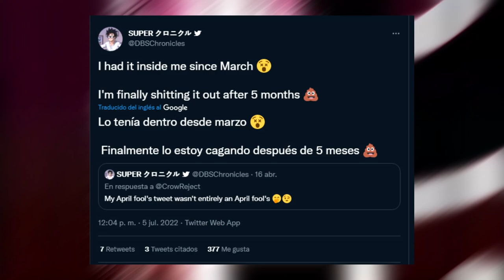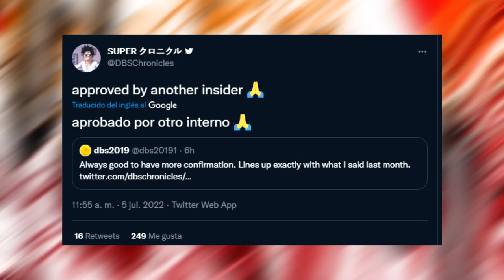DBS 2: El Anime de Dragon Ball Super REGRESA en 2023!!?? 🔥DBS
Créditos miniatura.